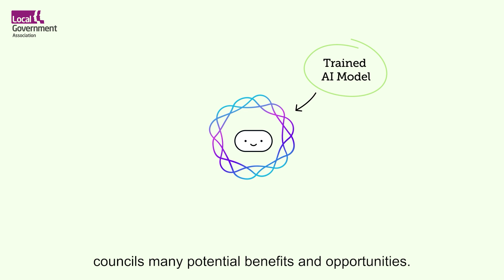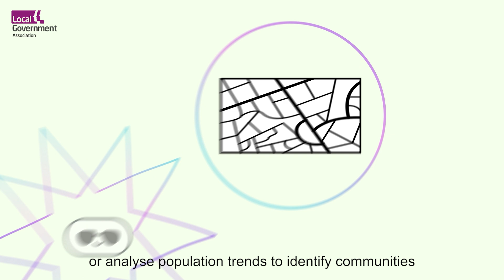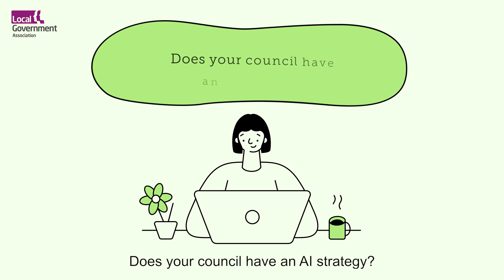How can councils use AI?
Discover practical applications of AI in local government, from managing and analysing data to improving service delivery. The video explores how AI can help with tasks like automated text analysis, speech recognition, and image identification, while highlighting important considerations for implementation.

AI Unpacked is a series of short explainer videos on AI designed to provide officers and councillors who are new to the topic with a starting point for understanding and engaging with AI concepts.